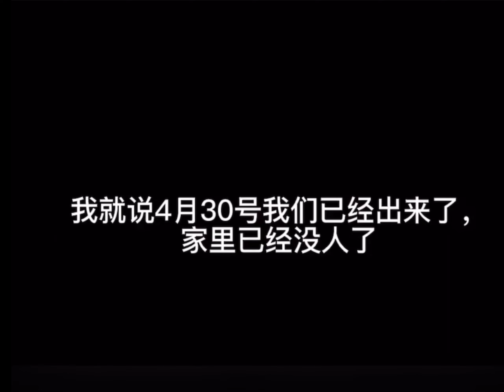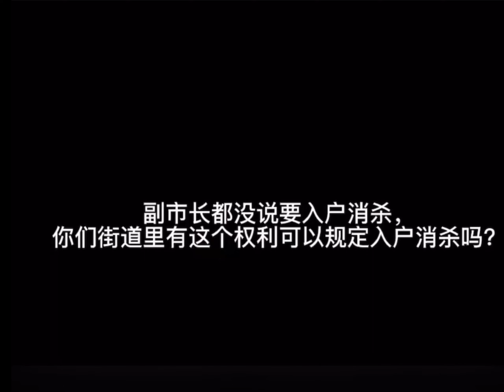天天在发明新名词！“消杀”！强制要求韭菜交出钥匙入户消杀！厉害了我的锅